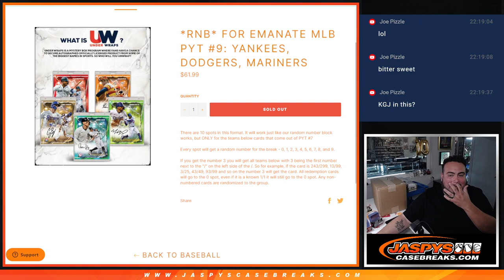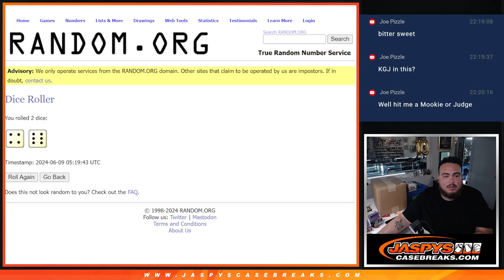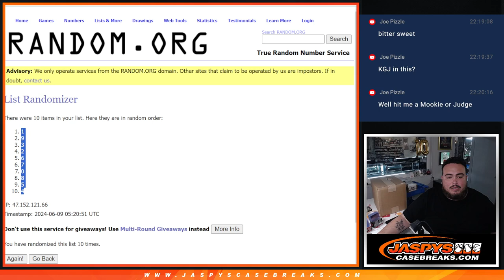Sat. 6/8/24 - *RNB* FOR EMANATE MLB PYT #9: YANKEES, DODGERS, MARINERS